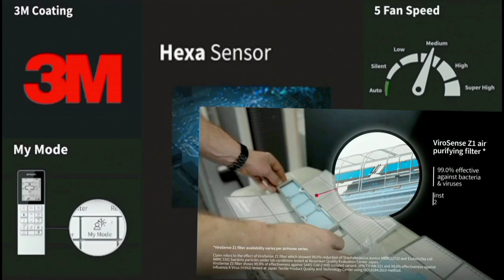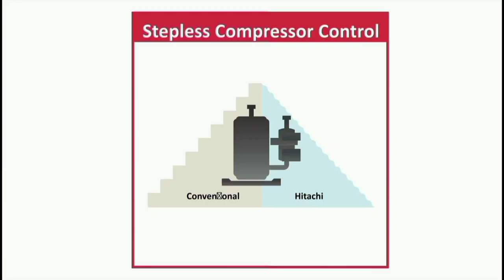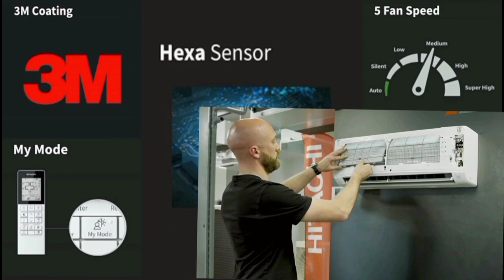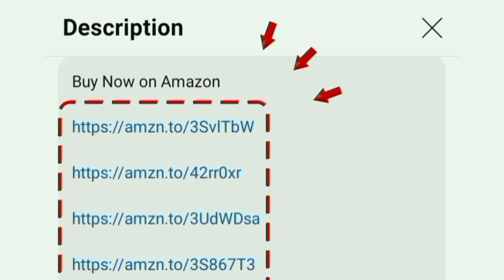Best 1 Ton / 1.5 Ton AC on Amazon Great summer sale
1.5 TON 3 Star (2024 Model)
1.5 TON 5 Star (2024 Model)

1 TON 3 Star
1 TON 5 Star